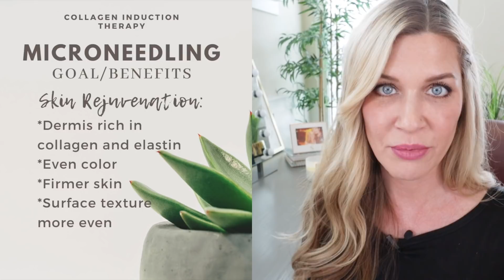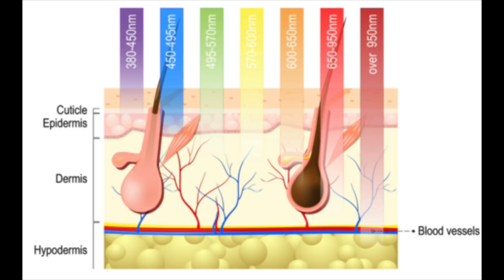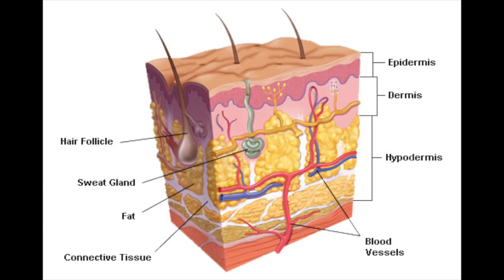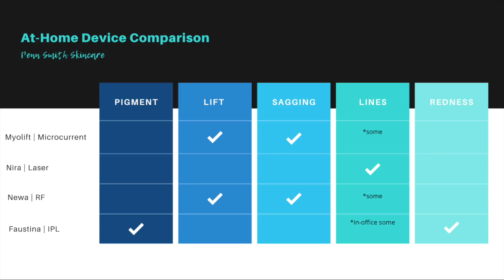AT-HOME DEVICES | Laser | Microcurrent | RF | IPL | LED | Microneedling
The purpose of this video is to educate on what each modality can and can't do.  When shopping for an at-home device it is of the utmost importance to determine your skin condition and know which device will treat it (and which won't).

I have a FREE microneedling course on my website! If you are not already a member then I encourage you to join (also free), just follow this and click "log in" in the top right hand corner to create an account and join the course!

LED (briefly) (in the video I am only referring to LED in regard to skin.  LED can be used for muscle, inflammation of the body and SO much more.  For the purpose of this video it was just about skin FYI).

RF (radio frequency)

IPL (intense Pulsed Light)

Laser

Microcurrent

Devices I showed:
RF (tightening skin/lifting skin)
Newa
US
Newa code Penny15 for a discount! This code often stacks on top of their sale prices for an extra discount!

IPL:
Faustina (pigment and capillaries. Can also be used for hair reduction and acne with interchangeable lamps)

Laser (fine lines primarily around eyes and mouth)
Nira

Microcurrent (lifting muscle and inducing ATP/collagen)